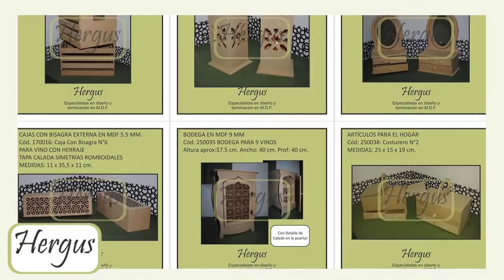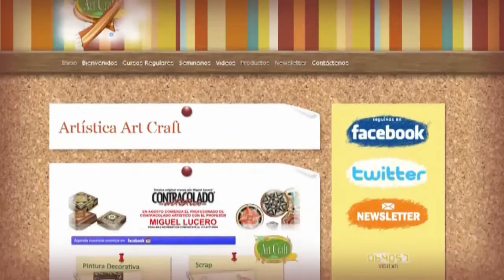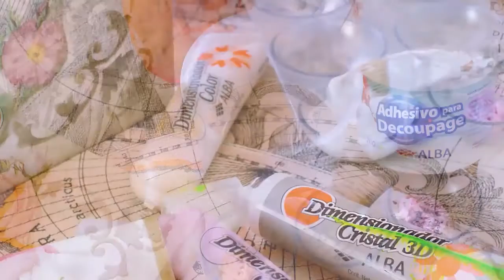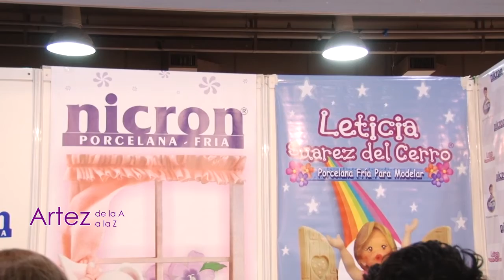Programa ArteZ del 09 octubre 2015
En esta edicion de ArteZ: Cómo hacer un cuadro decorativo sobre metal. Aprende a decorar servilletero de porcelana. Como usar la máquina Enigma de tejer y calar